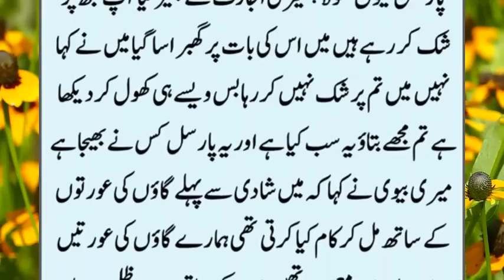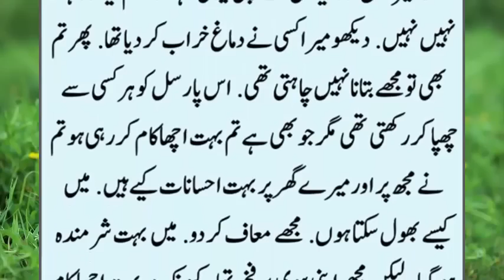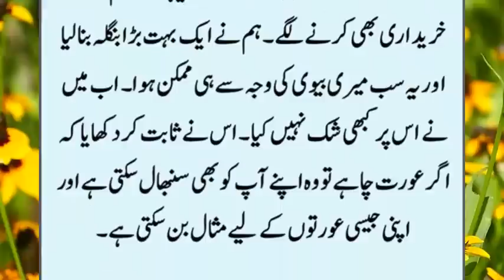Meri Biwi Amazon Par Kam Kar Ke Lakho Rupaye Kaise Kamati || Very Interesting Story